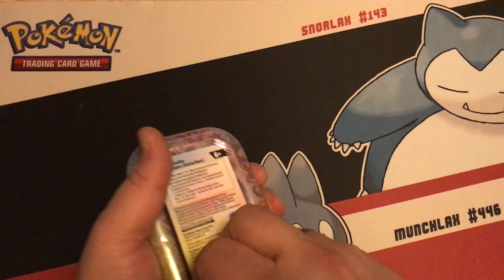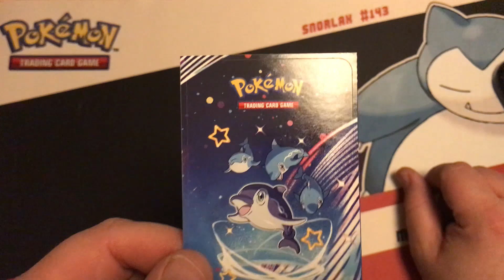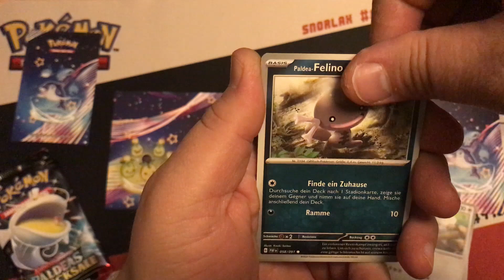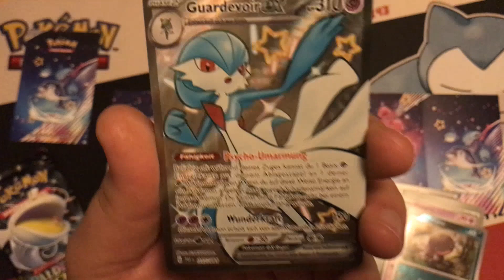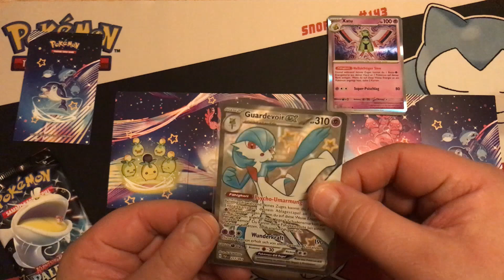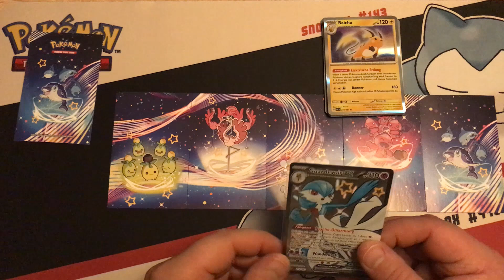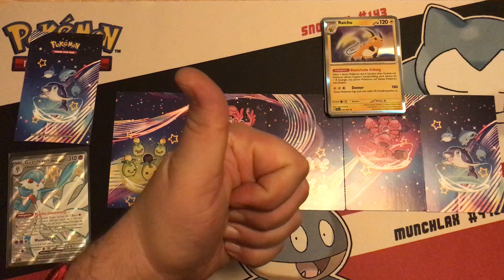Unpacking Pokémon TCG - Paldeas Schicksale: Mini-Tin (Normifin)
Wir beenden die Woche mit der letzten Mini-Tin aus der Spezial-Erweiterung Paldeas Schicksale und dem Shiny-Normifin - viel Spaß :o)